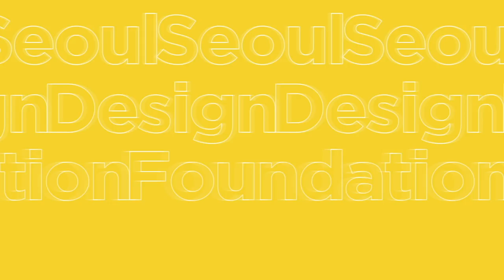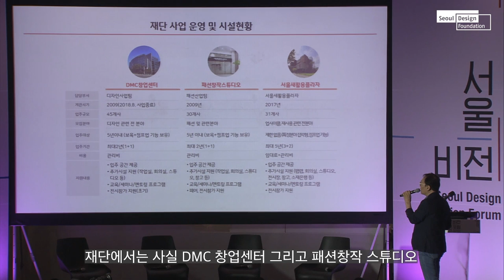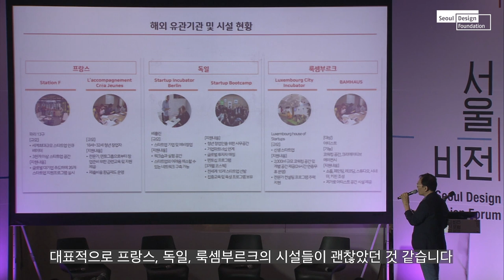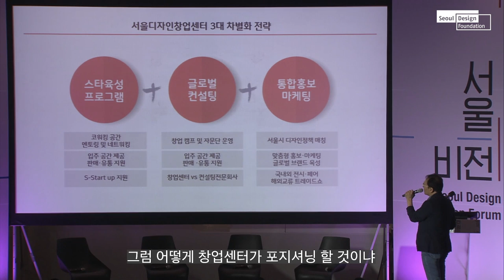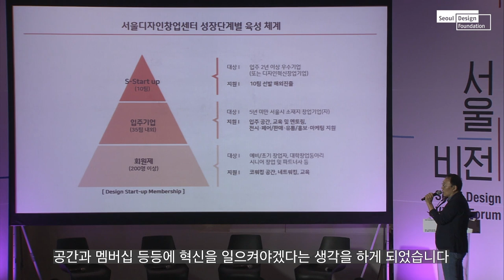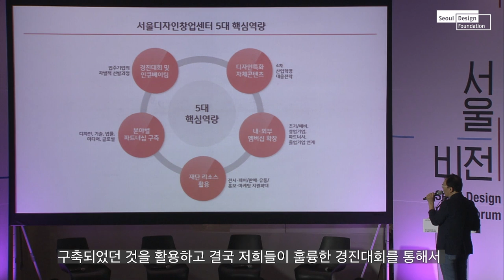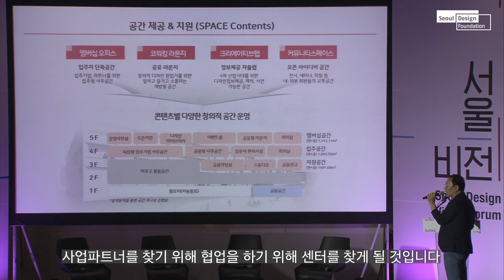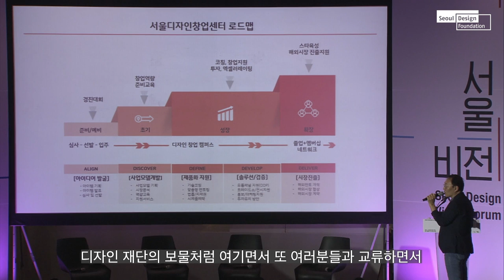2019 서울디자인비전포럼 세션 3. 혁신X디자인 _ "창업혁명"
2019년 서울디자인비전포럼,
강문석 창업센터장이 세계 곳곳에서 일어나고 있는 창업 혁명에 대비하여 서울디자인재단이 해야 할 일에 대해 이야기합니다.